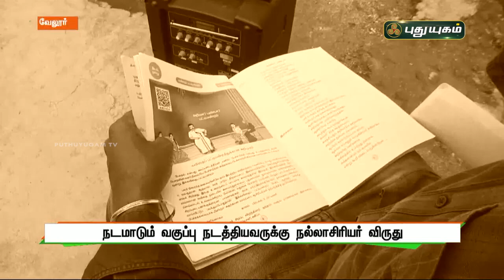நடமாடும் வகுப்பு நடத்தியவருக்கு நல்லாசிதியர் விருது | செய்தித் துளிகள் | PuthuyugamTV